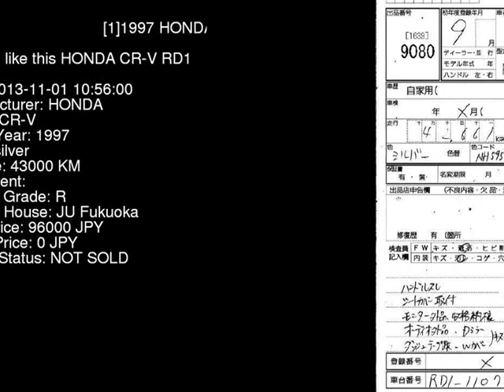1997 HONDA CR-V RD1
the Authority on JDMs since 2007!  . Details on this car from auction in Japan